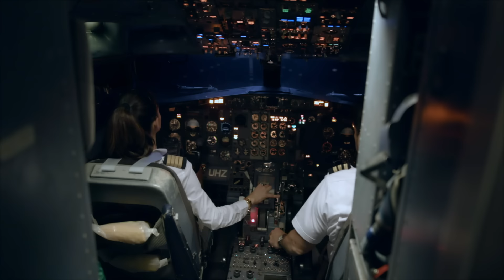Natti Natasha & Daddy Yankee - Buena Vida (Video Oficial)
BUENA VIDA, canción oficial de La Piloto 2, de Lunes a Viernes a las 10pm / 9pm C por Univision.

Buena Vida Lyrics:

Se fue, la marea subió y se fue
No lo busquen que hasta ahora ya ni se ve
Arriba de las nubes va un avión con mi merca
Soy dueña de los cielos, cuando paso ellos tiemblan

Buena vida, me quiero dar buena vida
Aunque me cueste la vida
Y me digan que no es de verdad

Me dijo: "Ven, chiquitita, que aquí estás bien
Yo te vo' a cuidar, ya tu lobo te va a comer"
Debajo de la tierra corre un tren con mi merca
Del cielo cae mi nieve y un sol me calienta

Y me digan que no es de verdad (hah, the Big Boss)
Buena vida, me quiero dar buena vida (jefe)
Aunque me cueste la vida (negocios siempre en mente)
Y me digan que no es de verdad (money high, jefe)

Soy quilero, vi que desde mi país al extranjero, la droga es lo más que hace dinero
Suplidor de una fina mercancía
Mi nómina está en los políticos y la policía
Yo no existiera, si mi producto no tuviera demanda (money)
Si tú me tiras vela bien dónde andas
Compuesta artillería siempre suena mi banda, brrrr

Oh yea, mansiones como Versace
Carro' 'el año, botes, aviones, mujeres y mariachis, ¡wuh!
Resucitaré en cada vela de la misa
Después de mi muerta será la moda mi camisa

Y me digan que no es de verdad ('toy viviendo bien baby)
Aunque me cueste la vida (la tuya también)

Soy quilero, soy quilero, mi misión, hacer dinero
Un capo con sangre de guerrero
Soy quilero, lo que subo un trabajo por los cielos
Tripico las ganancias por el suelo
Muere uno pero nacen cien al año
Y me vo' a dar buena vida aunque esta vida sea un engaño

This is the official Youtube channel from urban music legend, Daddy Yankee who has sold over 40 million records on his career. Major hits are Gasolina, Pose, Rompe, Dura, Despacito, among others.

Composers:  Carlos A. Marmo (ASCAP), Eli Agustin Barreto-Ramos (ASCAP), Manuel Ramos-Quintana (ASCAP), Ramon L Ayala Rodriguez (ASCAP), Rafael A. Pina Nieves (ASCAP), Natalia Gutiérrez Batista (BMI)

Publishers:  Nuestro Music (ASCAP), Cangris Music (ASCAP), Mafer Music Publishing, Inc. (ASCAP), Music by Dreamsound Entertainment, Corp. (BMI)